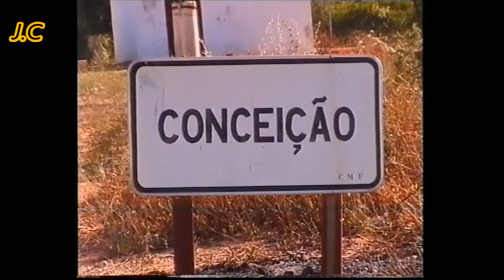VELHAS GUARDAS CASA POVO CONCEIÇÃO FARO 23-5-1999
CONVÍVIO DOS ANTIGOS FUTEBOLISTAS E AMIGOS DE CONCEIÇÃO FARO